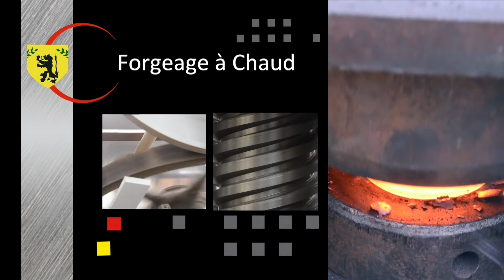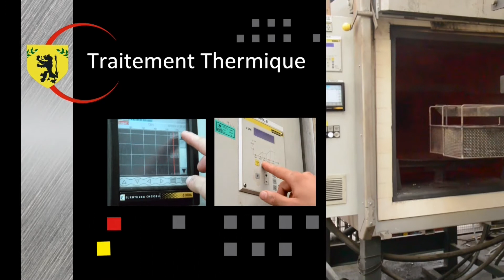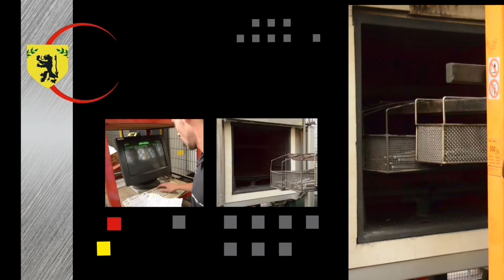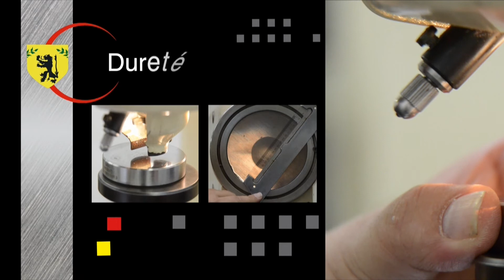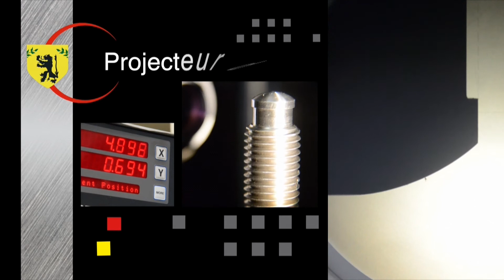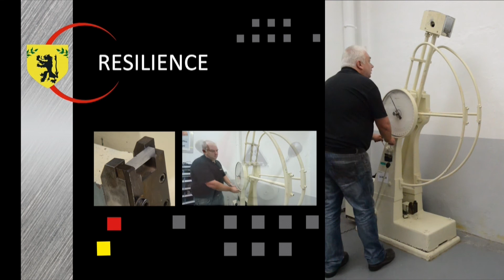Film de présentation Cathelain SA 2014